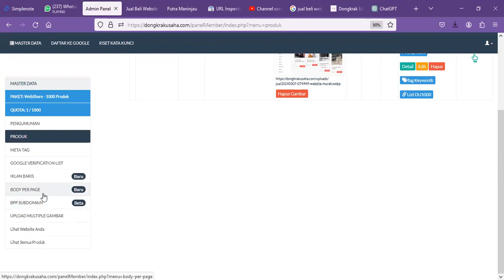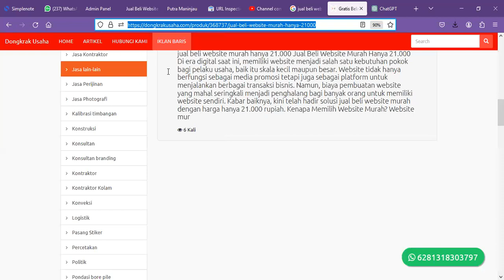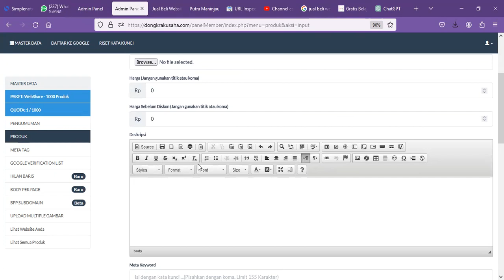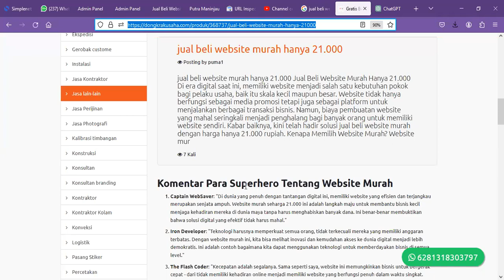Cara memasang BPP pada web utama dongkrakusaha